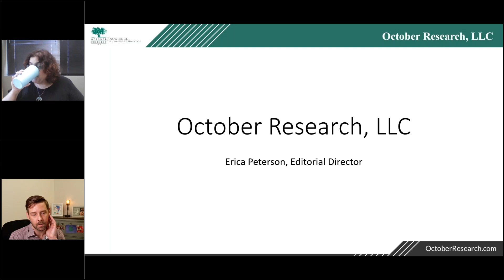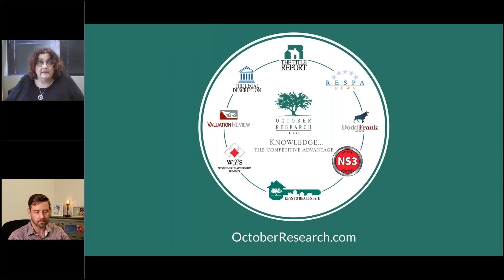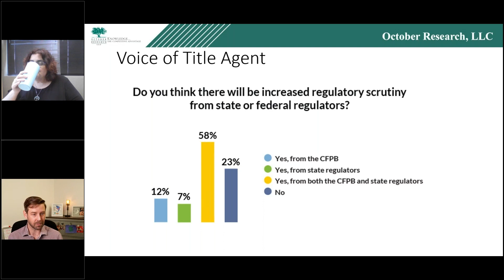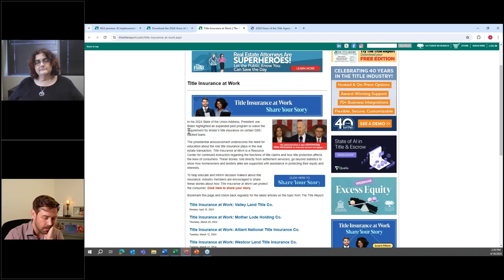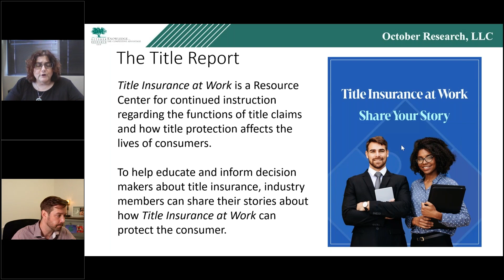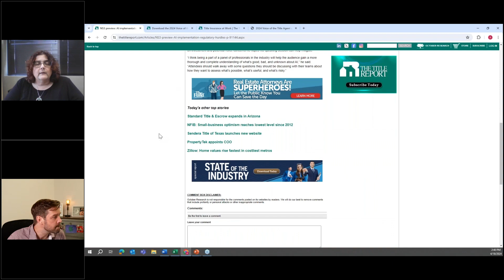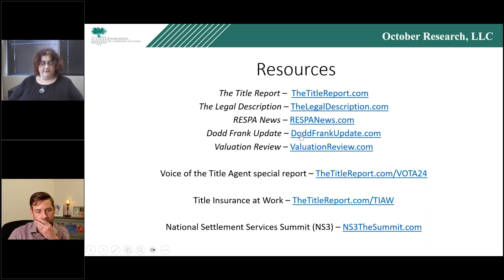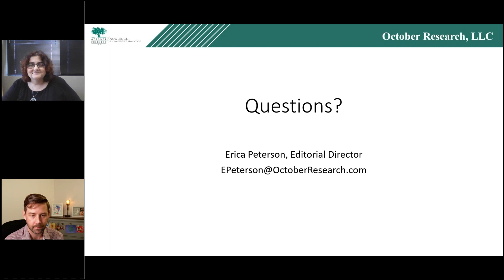How October Research and The Title Report Cover Every Step of the Closing Process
Step into the editing room for a behind-the-scenes look at how October Research and The Title Report work to publish the latest news and most compelling stories about title insurance.

Fresh off the release of the 2024 Voice of the Title Agent Report, we’re joined by Erica Peterson (the Editorial Director at October Research) to talk about:

- The main takeaways and surprises from their 14th Voice of the Title Agent Report
- Their new series "Title Insurance at Work" and how to use stories to promote title insurance
- How October Research utilizes 5 different publications and an annual conference to cover every step of the closing process

With title insurance being in the spotlight following the State of the Union Address, there's an opportunity to better educate people about our industry and we'll help you do that with this webinar.